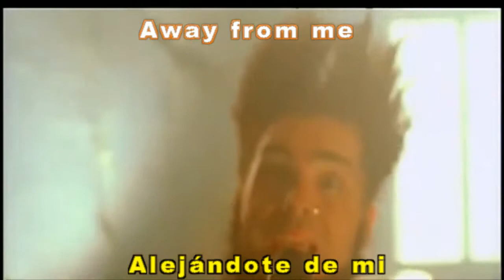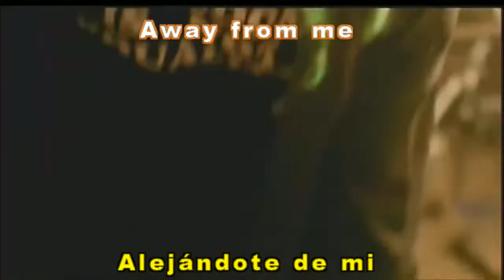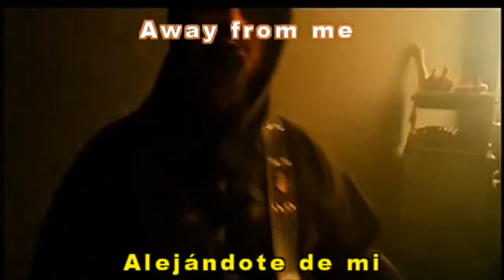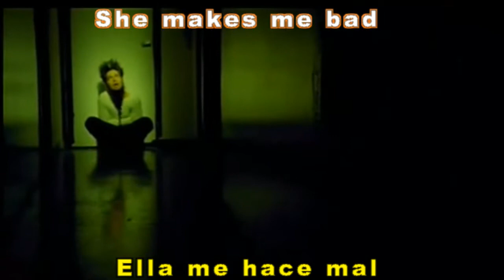Static- X - So ( sub español - lyrics)